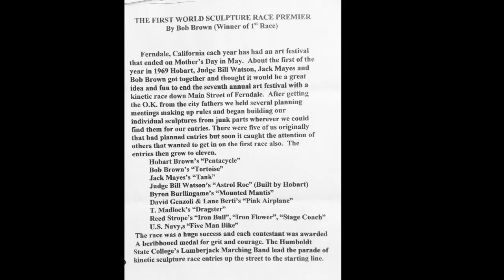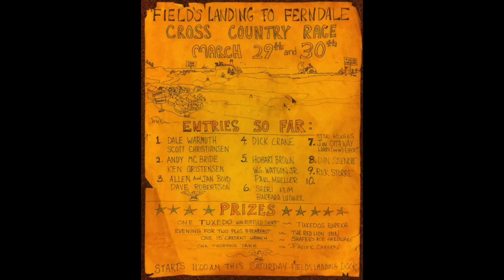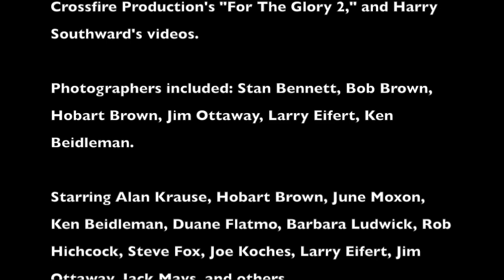A Brief History Of Kinetic Sculpture Racing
A brief history of Kinetic Sculpture Racing, produced for the 2020 Kinetic Shelter in Place Livestream.